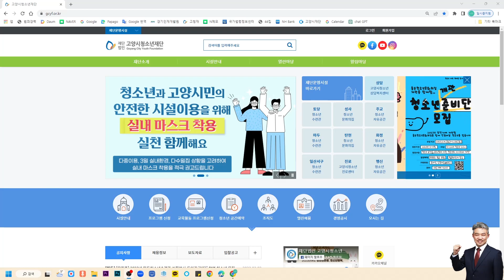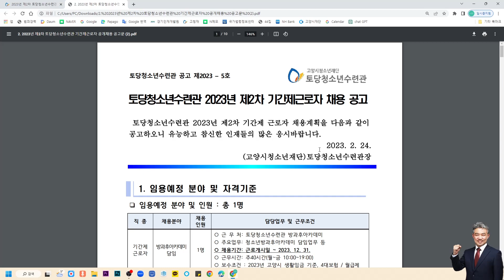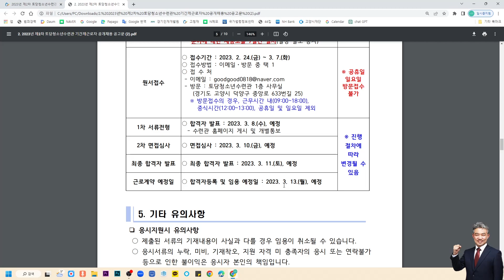[긴급채용공고]토당청소년수련관 방과후아카데미 담임 채용(채용시부터 12월 31일까지 근무)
홈페이지 주소(고양시청소년재단)